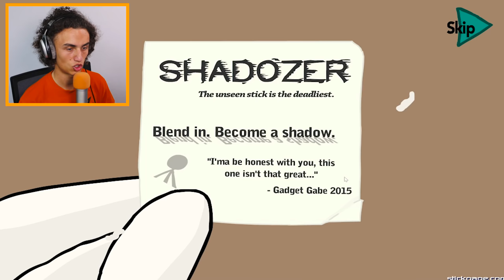IMPOSSIBLE PRISON ESCAPE! (Fleeing The Complex)